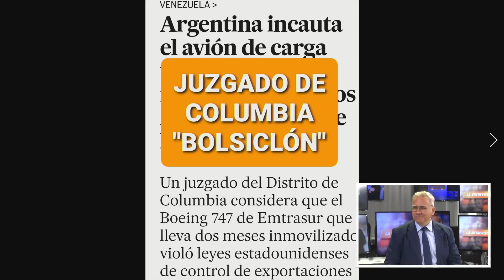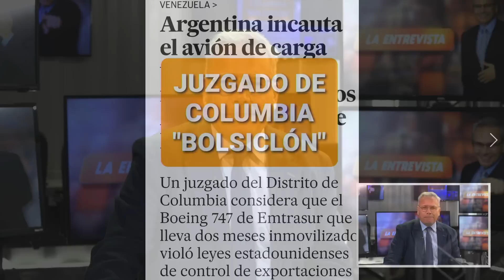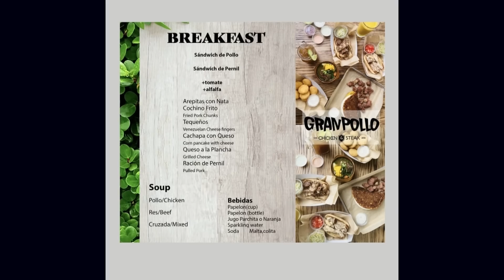Lo aniquilan por venganza | La Entrevista | EVTV | 08/22/2022 6/9